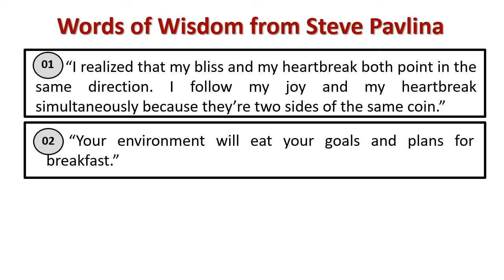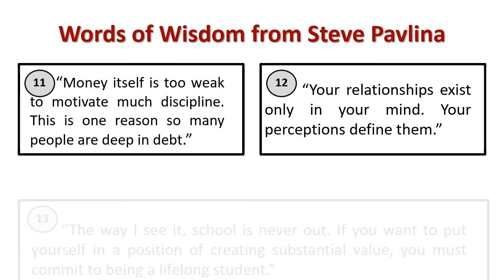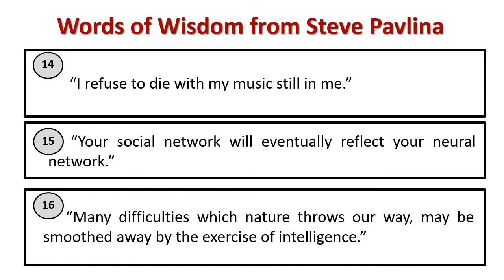Words of wisdom from Steve Pavlina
Explain : Steve Pavlina 's Wisdom Quotes
[Steve Pavlina is an American self-help author, motivational speaker and entrepreneur. He is the author of the web site stevepavlina.com and the book Personal Development for Smart People.]